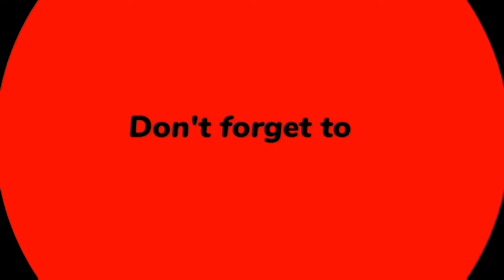आधा किलो चावल ( 500 ग्राम ) प्रेशर कुकर में बनाने के लिये पानी सीटी और गैस का फ्लेम कितना रखें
Hii friends welcome to my chainal Shail ki Rasoi .🙏🏻🙏🏻

हेलो फ्रेंड्स आज मैं आपके लिए फिर से एक नई रेसिपी लेकर आई हूं | अगर आपको मेरी रेसिपी पसंद आये तो विडियो को लाइक शेयर जरूर करें और अगर आप हमारे चैनल पर नये है पहली बार आये हैं तो चैनल को सब्सक्राइब करना बिल्कुल ना भूलें .😊 🙏🏻,🙏

Ingredients